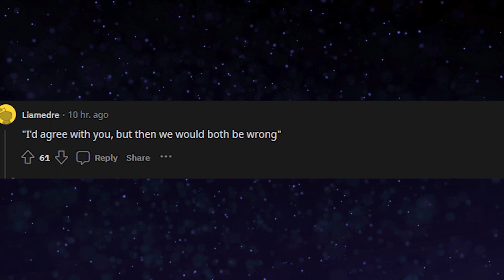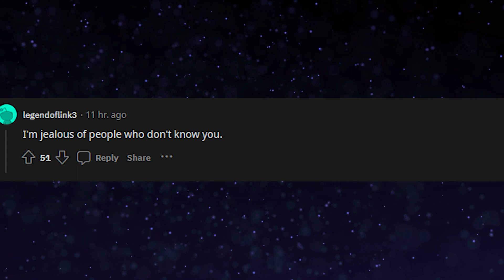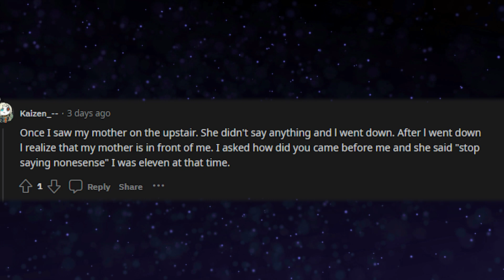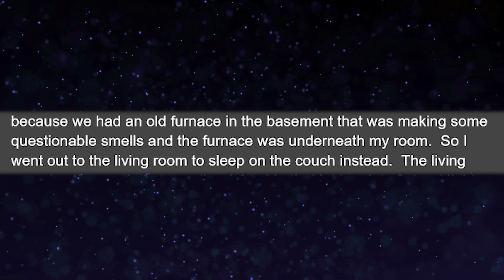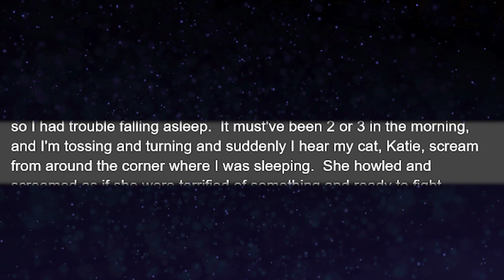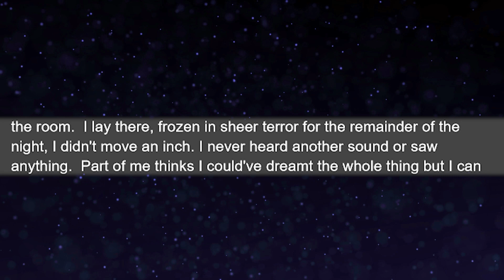r/AskReddit - Some funny 'insults' and scary, inexplicable stories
It's the day after Mother's Day! I hope you all had a great day yesterday.
Up for today's stories:
Some insults people think you need to be somewhat intelligent to understand. Also, some scary or inexplicable stories from various users according to the subreddit, AskReddit.  I included one scary experience of my own at the end of this - Sib Spot